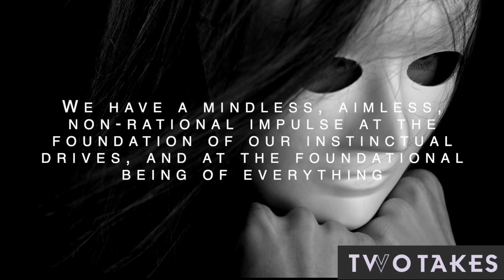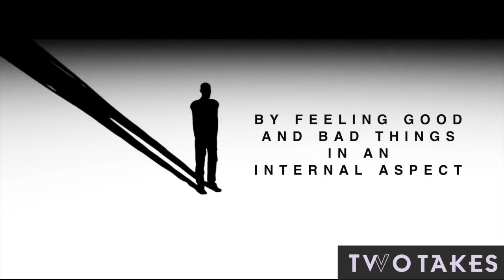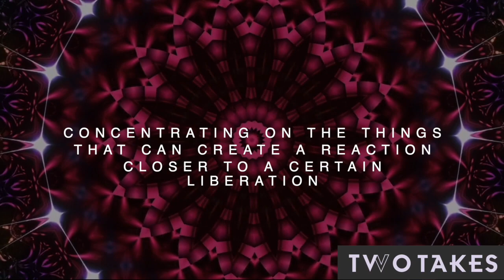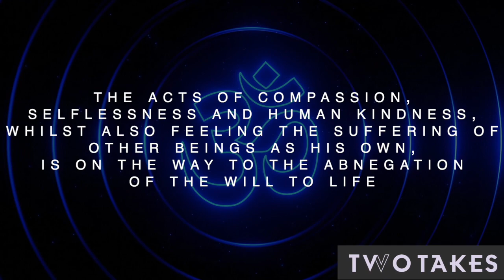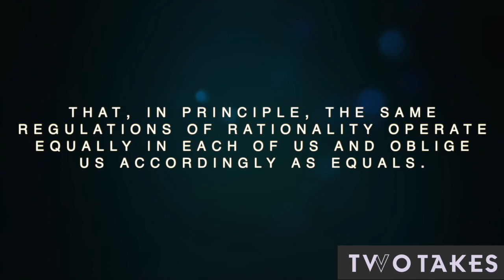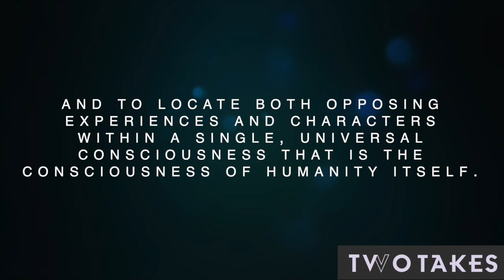Chronicle | This Isn't A Superhero Story [Video Essay]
Analysing the sci fi/thriller that is Chronicle. An exploration of the philosophy that was hidden in plain sight, the power dynamic of self and control, and what it means to be liberated.

Audio copyright to Two Takes

A thank you to vecteezy.com also
Video clips that were not Chronicle:
Video by Christian Bodhi, Ricardo Vallejos, 24Relax, Coverr-Free-Footage, Engin Akyurt, Christian Bodhi, bruce lam, PIRO, Brigitte Payne König
All from Pixabay